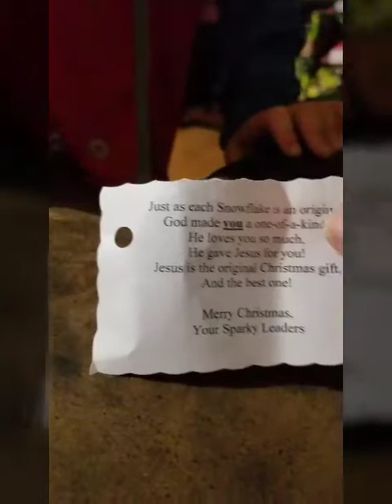Bentley gets his awana vest tonight